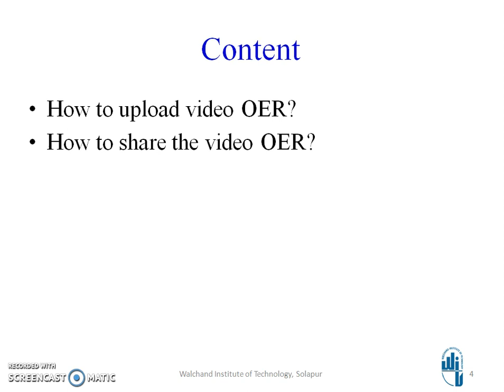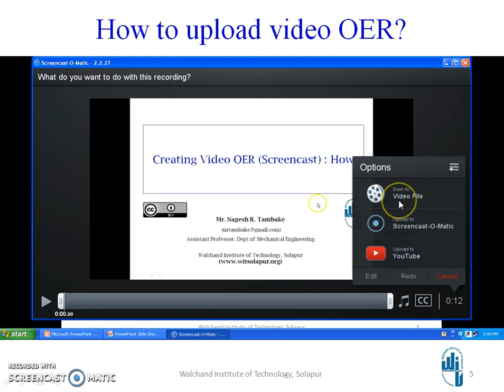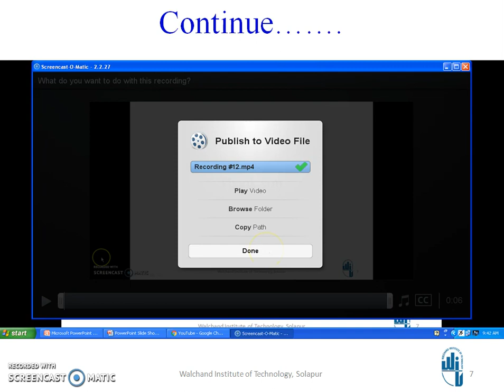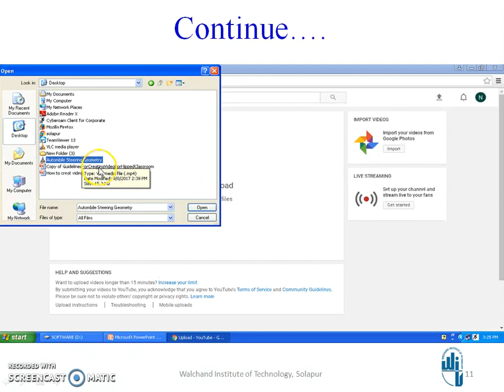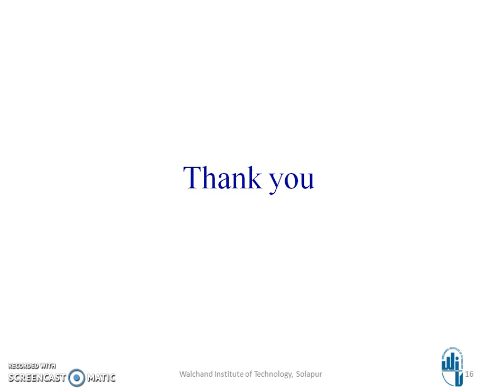How to upload and share video OER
Learn how to upload and share video OER